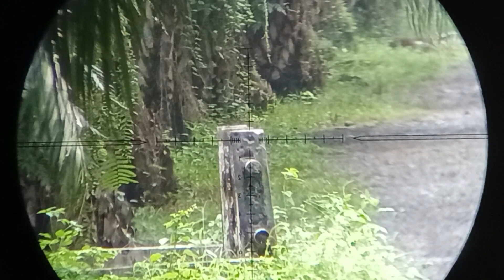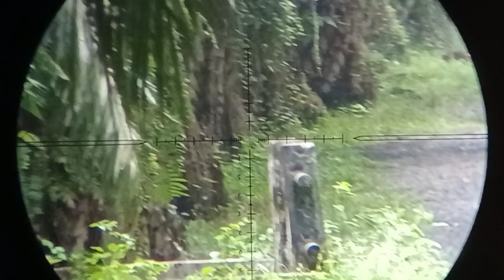PREDATOR CNC YG LAGI VIRAL‼️TES JARAK 100METER